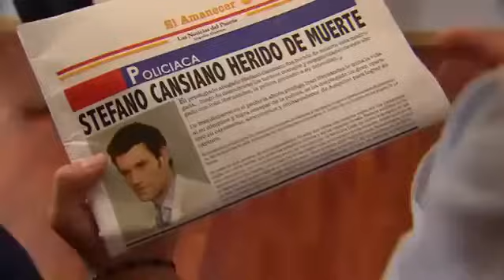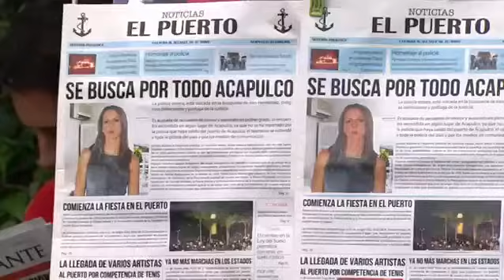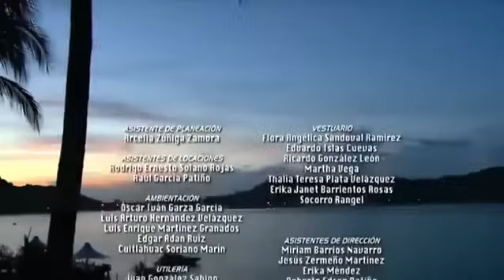Gran final de siempre tuya a Acapulco completo